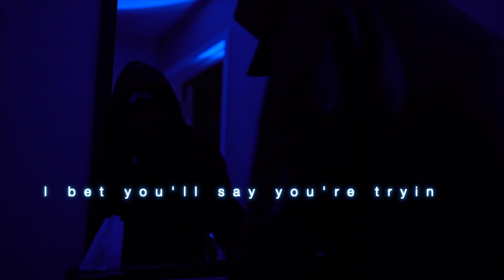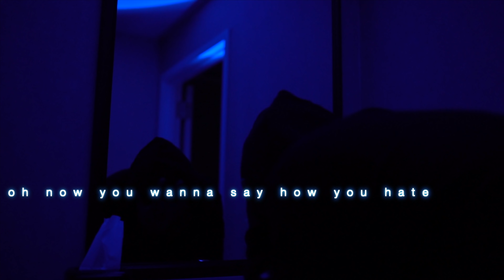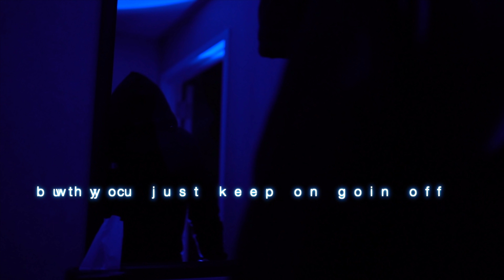time heals nothing. (official music video visualizer)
, with love